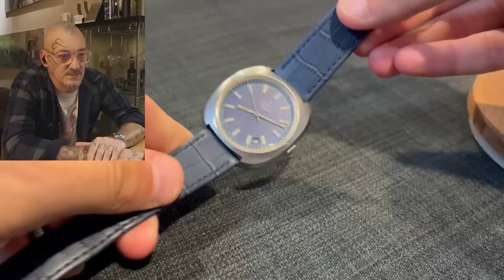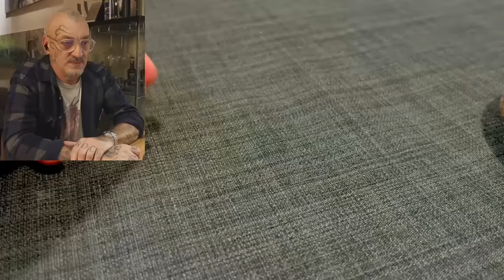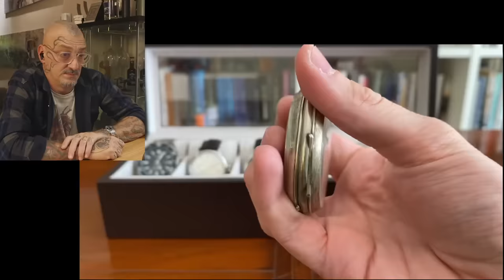L'orgoglioso e ispirato salvatore di orologi